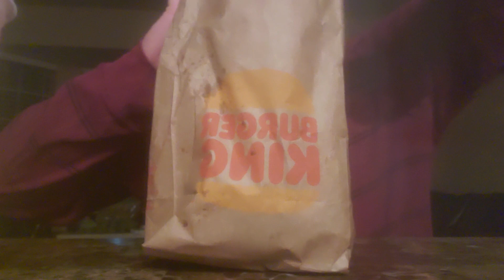ASMR Burger King Mukbang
This is my very first time doing a mukbang. I hope you guys enjoyed the video!